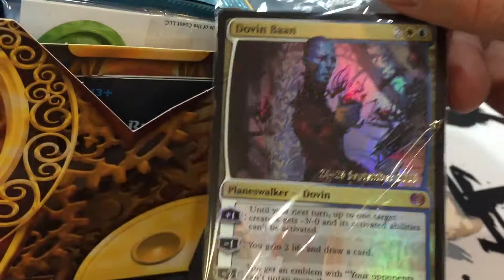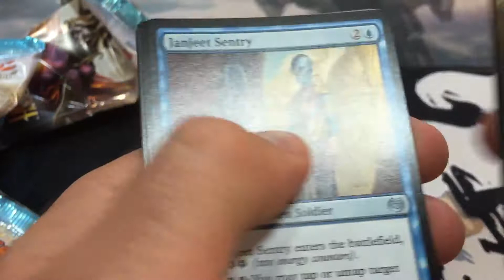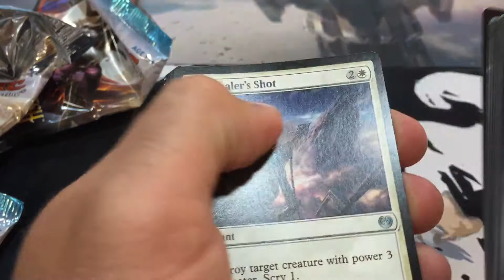MTG, Kaladesh Prerelease 4, Magic the Gathering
Best Promi Ever!